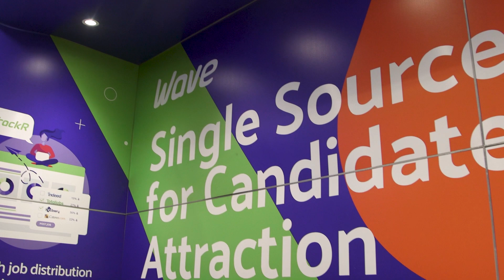How Wave came to be the recruitment technology business it is today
Wave CEO & Founder Dave Jenkins briefly details how the recruitment technology business has evolved into a  single source for candidate attraction.

As Wave approaches its 25th anniversary, CEO & Founder Dave Jenkins explains how the company has evolved from a recruitment advertising agency in the late 90s to the recruitment technology business it now is. Offering recruitment agencies a single source for candidate attraction, Wave makes candidate sourcing and job posting quick and easy.